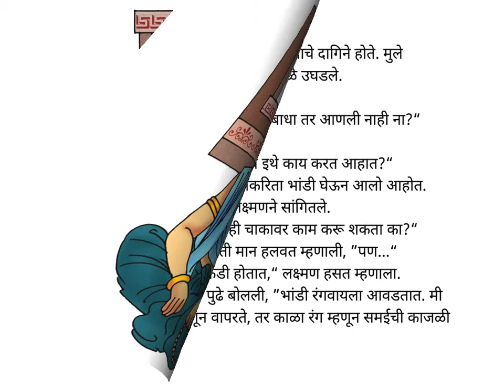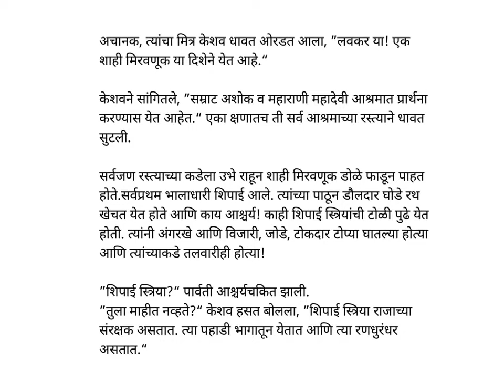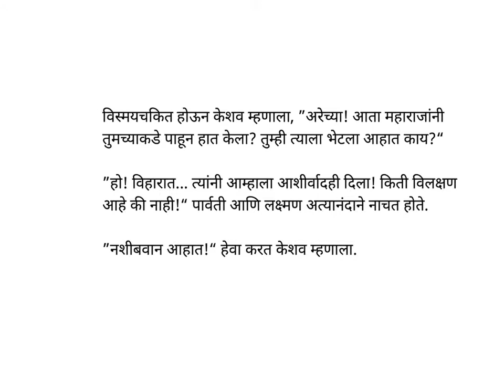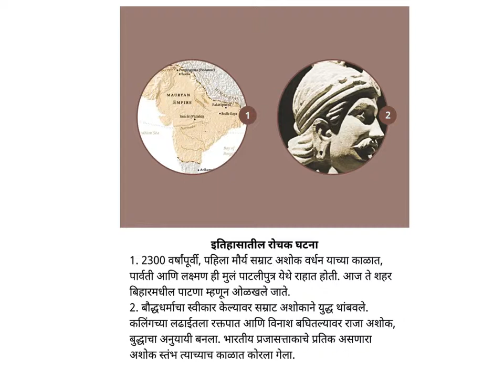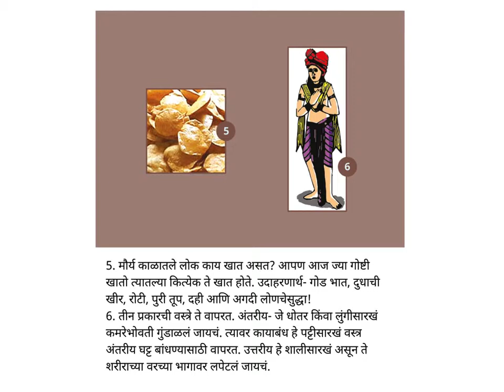Shahi Miravnook (A Royal Procession)- Marathi Stories for kids - Pratham Books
Parvati and Lakshman - siblings- in spite of living in Patliputra, have never got a chance to catch a glimpse of Maharaja Ashok. They were very keen to see him. One day when they went to Buddha Vihar to give earthen pots, one Budha monk tells them that they will see one important personality in Vihar itself. Instead of that important personality, they met one gentle friend who assures them that they will definitely see Maharaja Ashok. Just listen to this story from Maurya Empire to know what happened further.

Original story A Royal Procession by Subhadra Sen Gupta, Illustrated by Tapas Guha, translated into Marathi by Utkarsha Manish, published by Pratham Books. Narrated by Asawari Doshi.